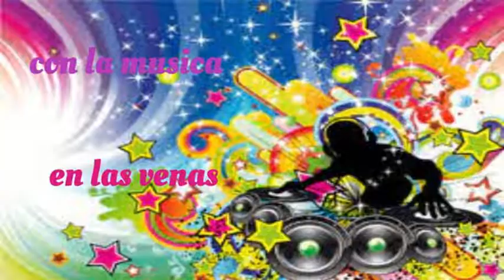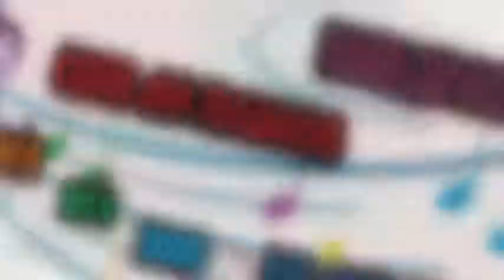Palabras De Amor - Musica De America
Siempre compartiendo lo mejor de nuestra musica, lo que nos representa y nos gusta.